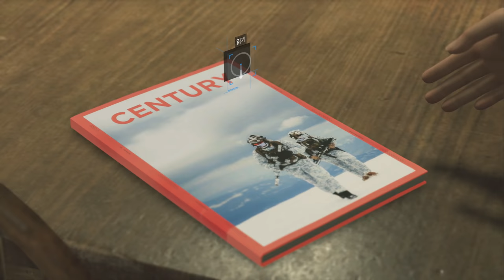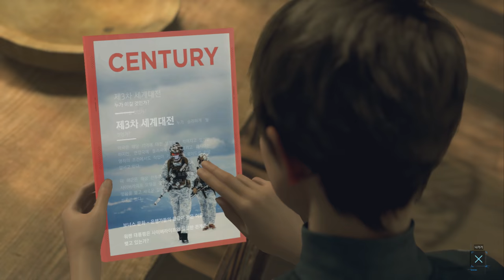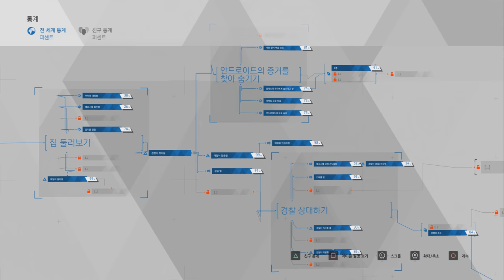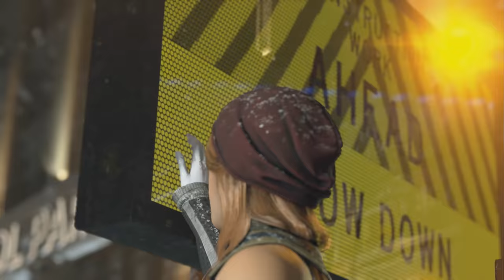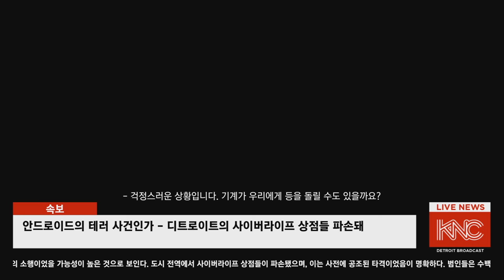MIT 기계심리학 전공 홍방장의 안드로이드 모험, 디트로이트 비컴 휴먼 14화 (Detroit: Become Human)[PS4] - 홍방장